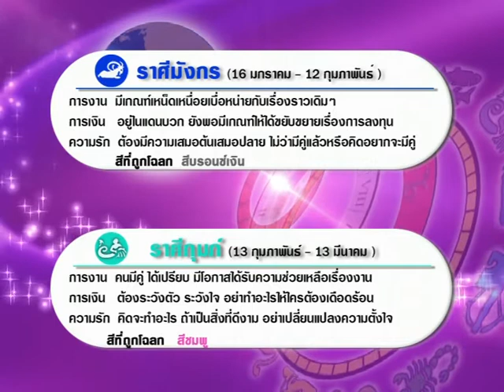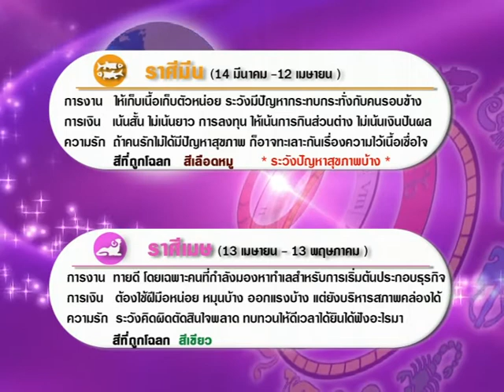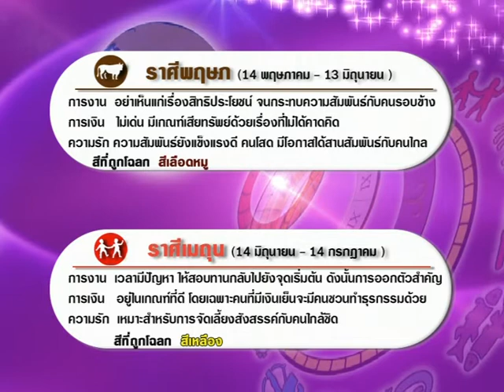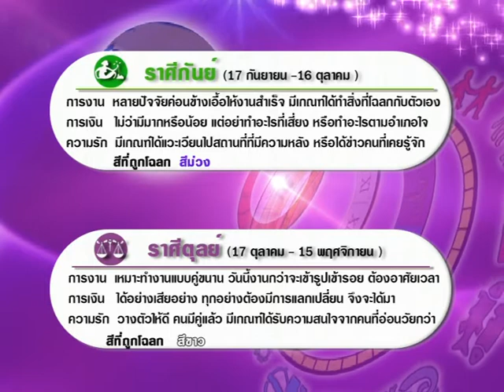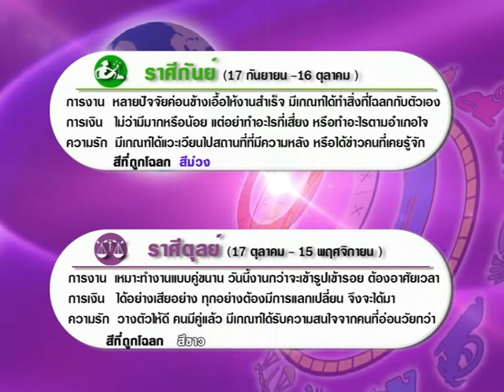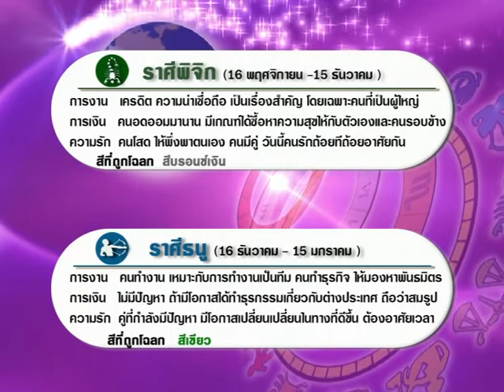รายการเปิดดวง 12 ราศี | 20/01/60 | EP 3/4